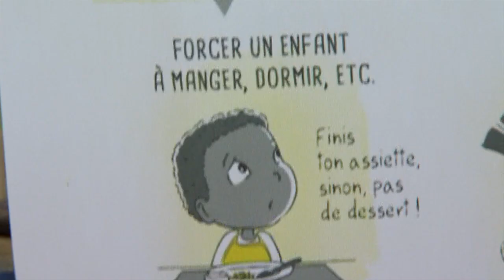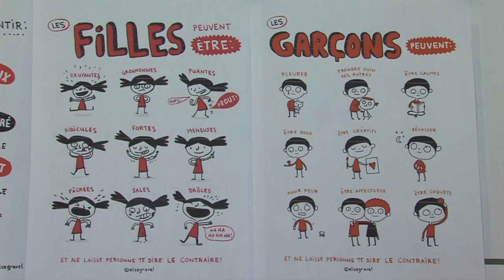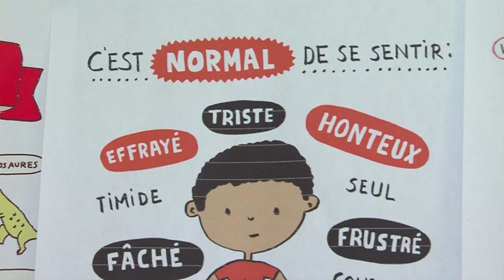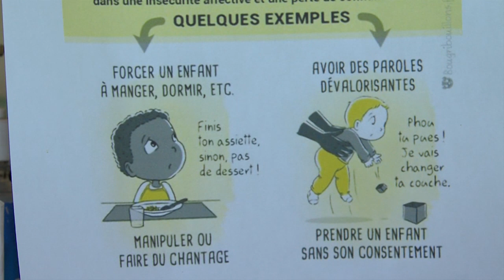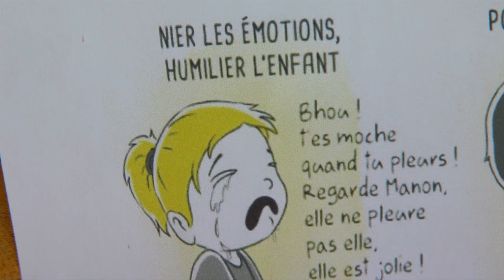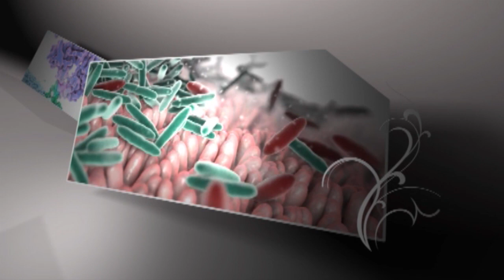SAROBIDY DOUCES VIOLENCE DU 22 SEPTEMBRE 2021 BY TV PLUS MADAGASCAR